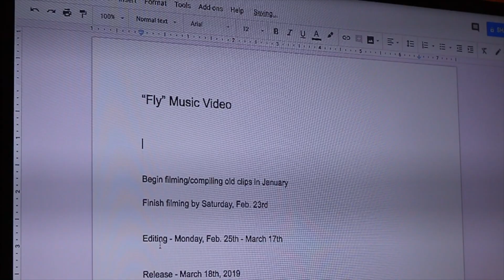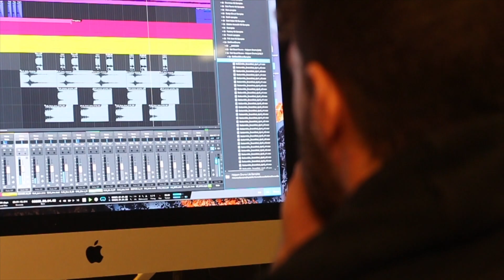What's your favorite NYC spot?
We are finished with our next big song, "Fly" and we are looking for some cool NYC locations to shoot the music video! Drop a comment if you know any spots. Neeks talks about having no time for people who don't support the dream, and surrounding himself with like-minded, ambitious creatives. Kyle goes to work on a new song.

What's your favorite NYC spot? | Inside the Empire S2 E51